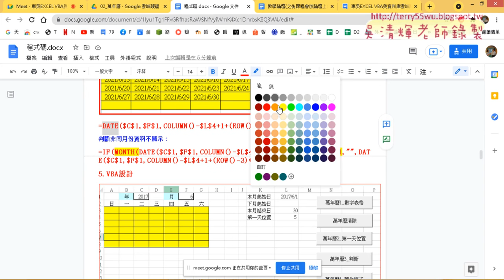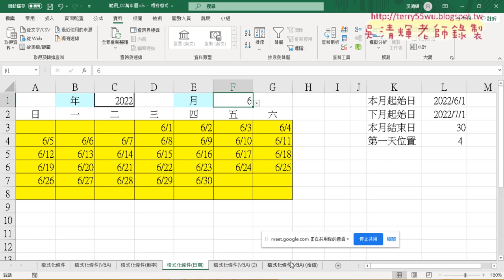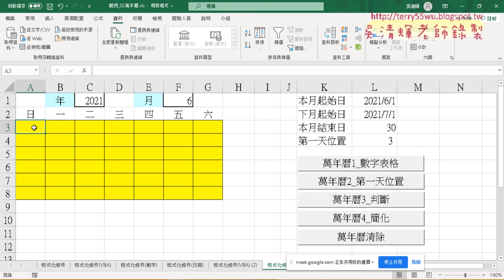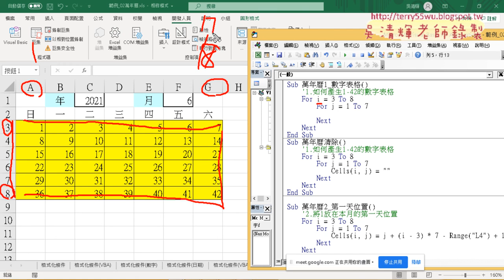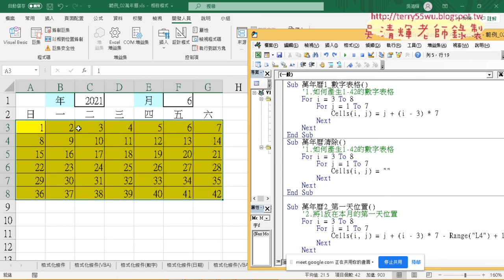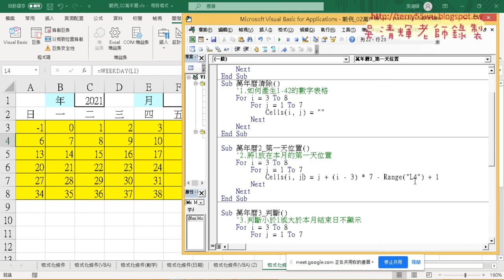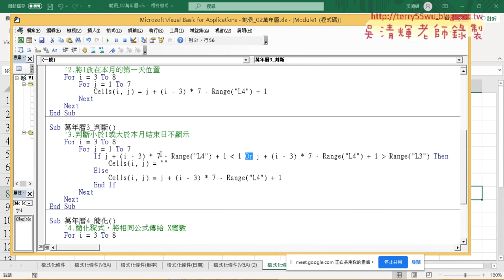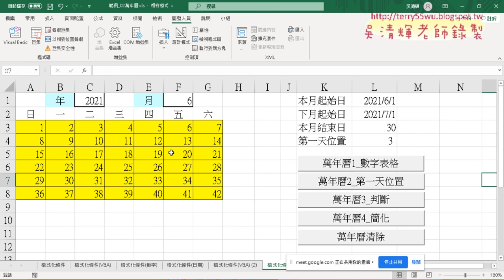05 將公式轉為VBA說明